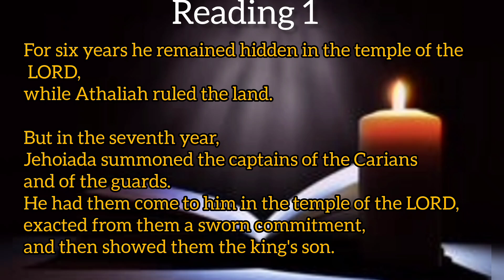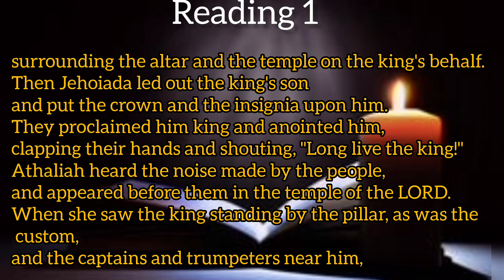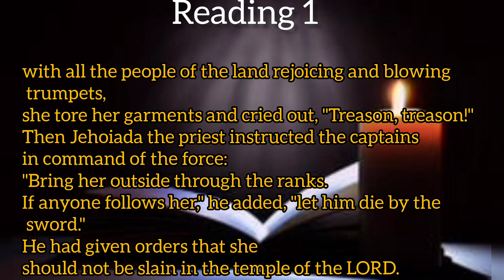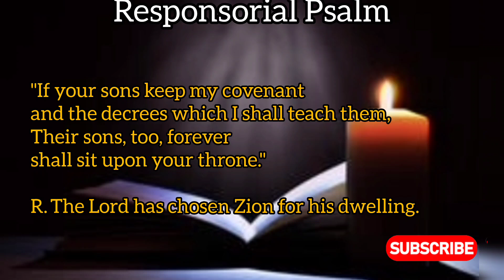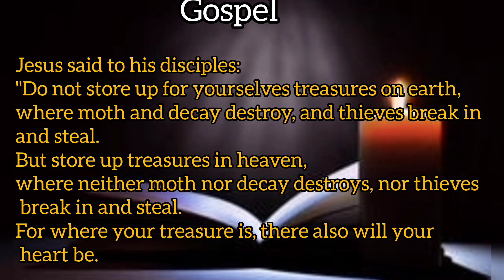Today's Catholic Mass Readings and Gospel |21 June,2024|Daily beats of god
Daily bible readings and Gospel with daily beats.

Reading 1
2 Kgs 11:1-4, 9-18, 20

Gospel
Mt 6:19-23